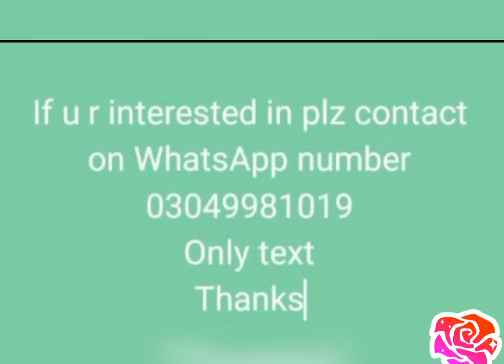VINEEHA, Fancy Double Color Broshia Banarsi Lawn -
VINEEHA, Fancy Double Color Broshia Banarsi Lawn - Banarsi Dupatta Collection 2024 By TAWAKKAL, Double Color Broshia Banarsi Lawn Shirt, Fancy Banarsi Dupatta, Plain Cotton Trouser,